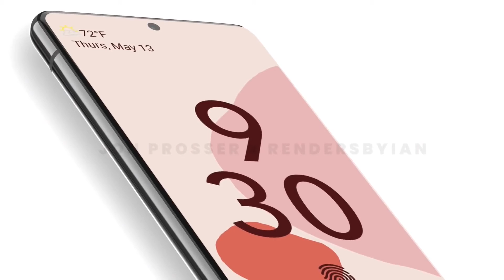Google Pixel 6 and Google Pixel 6 Pro first look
The renders of the coming Pixel 6 and Pixel 6 Pro reveal new designs of the Google phones that look amazing.
The Pixel 6 pro is said to come with dual back camera setup while the Pixel 6 Pro is to come with triple camera setup. The camera specs are yet to be revealed.
The new screen design has a selfie punch hole at the center as opposed to the previous left-side position on previous Pixel phones. The screen looks a lot like a Samsung display.
The phones are also said to come with under-display fingerprint sensor.
It is said that they will come with Google’s own chip made in collaboration with Samsung.
The renders leakages are courtesy of Jon Prosser